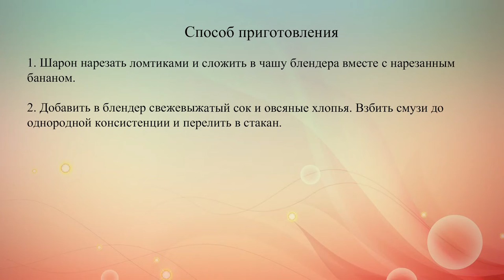Смузи из хурмы и апельсинов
Легкий и полезный смузи из хурмы, банана, апельсинового фреша и овсяных хлопьев идеален для осеннего завтрака.